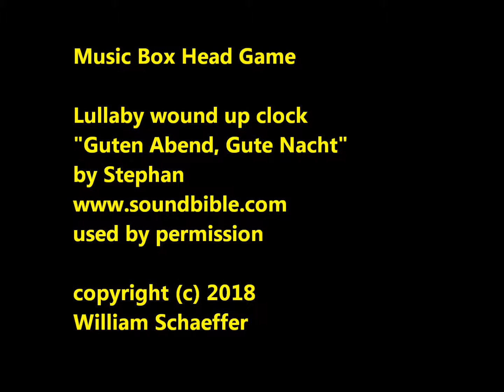Music Box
William Schaeffer

originally called "Wind up toy"